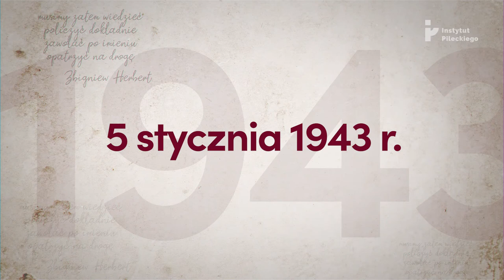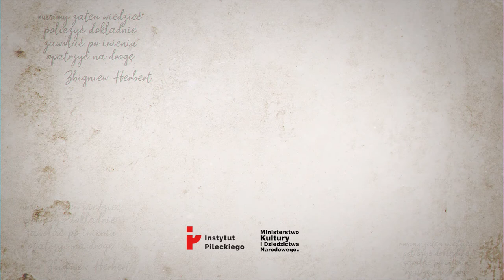Wiedzieli, że grozi im za to śmierć | ZAWOŁANI PO IMIENIU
Gospodarstwo rodziny Kusiaków było położone niedaleko lasu na skraju wsi Stary Lipowiec niedaleko Biłgoraja. Państwo Kusiakowie, mimo grożącej za to kary śmierci, przez jakiś czas ukrywali u siebie młodą Żydówkę, prawdopodobnie Itę Becher, córkę piekarza. Ita potrafiła szyć i w ten sposób, ukrywając się w różnych domach, zarabiała na swoje utrzymanie. Pewnego razu została jednak schwytana.

Torturami, niemieccy żandarmi zmusili Becher do wskazania miejsc, w których udzielono jej pomocy. Żandarmi z posterunku w Biłgoraju udali się wraz z nią do Starego Lipowca i otoczyli gospodarstwo Kusiaków. W domu przebywała wtedy Anastazja Kusiak wraz dwoma synami, Romanem i Franciszkiem, oraz troje gości Katarzyna Rybak, Katarzyna Grochowicz i nastoletni Jan Zaręba. Gospodarstwo podpalono. Wszyscy, wraz z Itą Becher zostali zamordowani.

Zawołani po imieniu to projekt poświęcony osobom narodowości polskiej zamordowanym za niesienie pomocy Żydom w czasie okupacji niemieckiej. Pamięć o tych, którzy wykazali się bohaterstwem w obliczu niemieckiego terroru, jest pielęgnowana we wspomnieniach rodzin, często jednak te historie nieznane są ogółowi społeczeństwa.